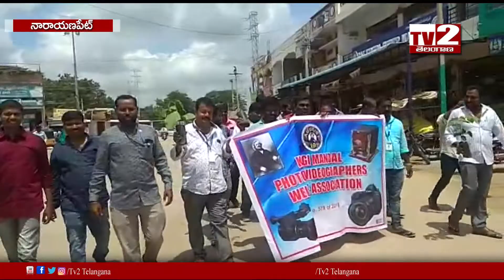20-08-2019 4:30PM News Bulliten llTV2TELANGANAll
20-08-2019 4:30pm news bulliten